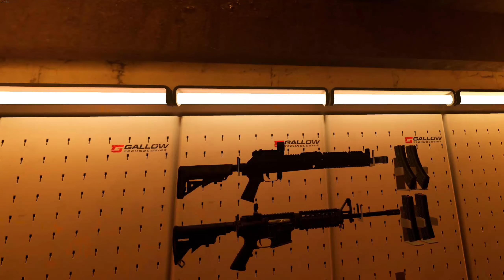STREAMER LOOT IS REAL | Ghosts of Tabor Hardcore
Ghosts of Tabor but in the end...I want to use my favorite m4 build!

Today we are progressing through Ghosts of Tabor just having fun. This video is dedicated to my favorite Specter 3 m4 build.  New ghosts of tabor videos and some other content every week!

My VR Gear

CGRIP Stock

Do you play ghosts of tabor? What other VR games are you enjoying?